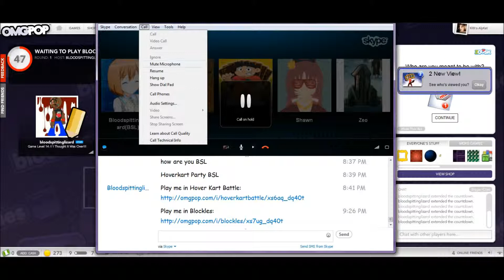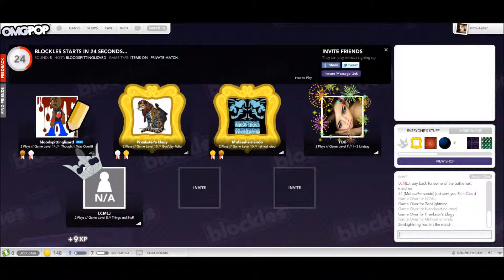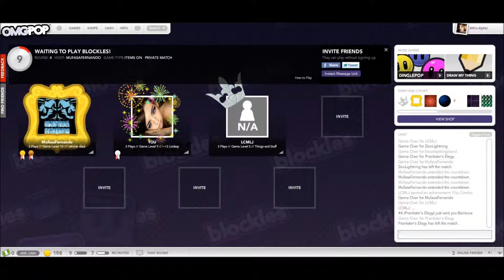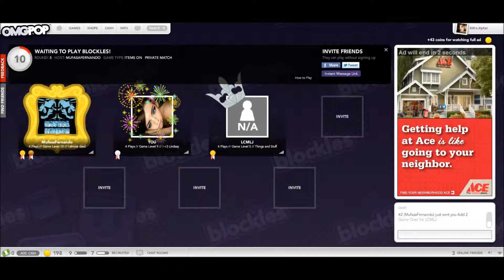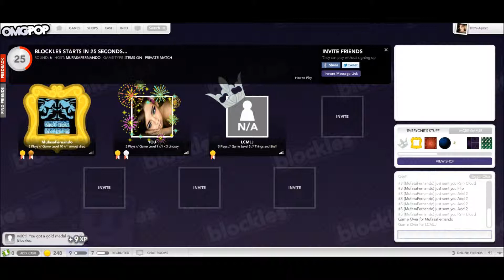Let's Play Blockles #6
Its OMGPOP time... Blockles... I swear Shawn is the ultimate pro in this game!